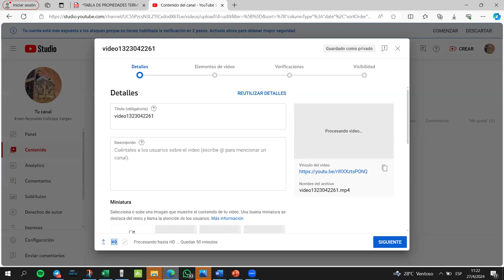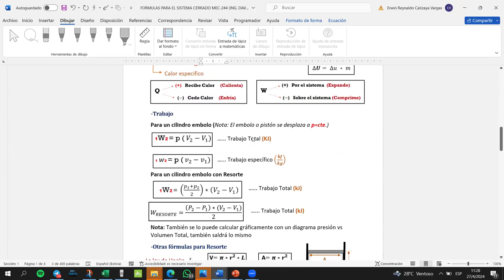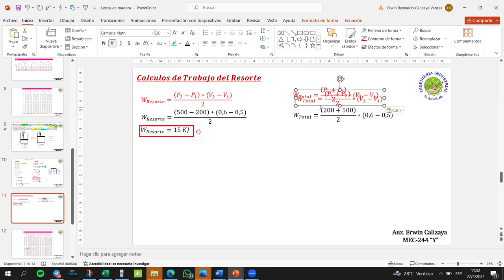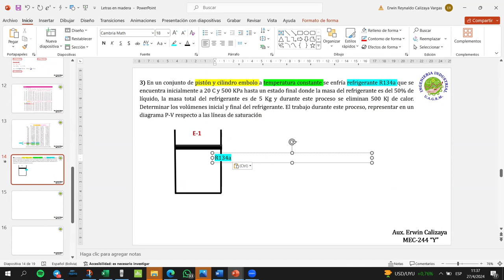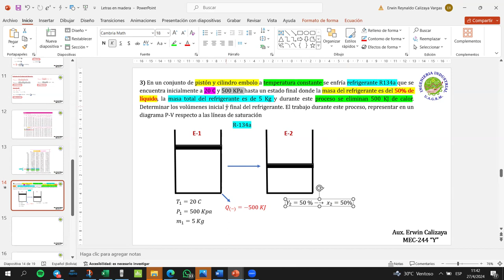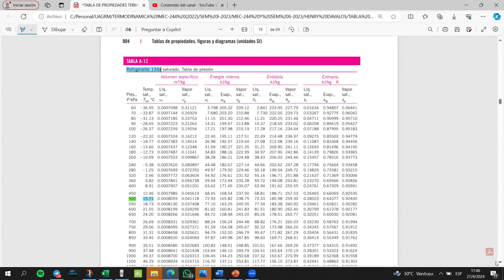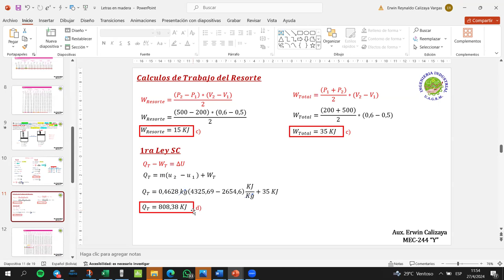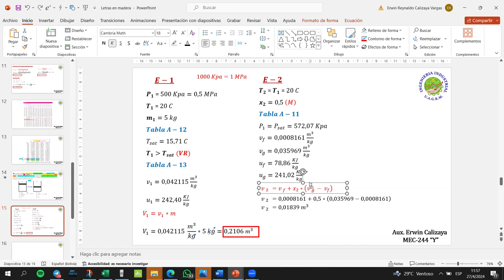MODELO 3 1ER PARCIAL MEC-244 Y PARTE 3